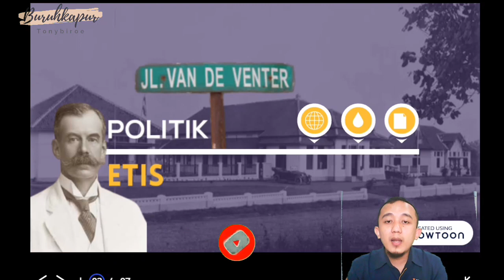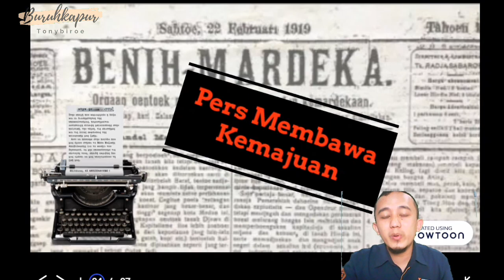Latar Belakang Sumpah Pemuda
beberapa latar belakang dan faktor terjadinya Sumpah pemuda.

1. Politik Etis

2. Berkembangnya Pers

3. Kemunculan berbagai organisasi

Masing-masing faktor latar belakang tersebut saling berkaitan satu sama lain. Berbagai faktor tersebut menjadi latar belakang berkembangnya pergerakan nasionalisme.